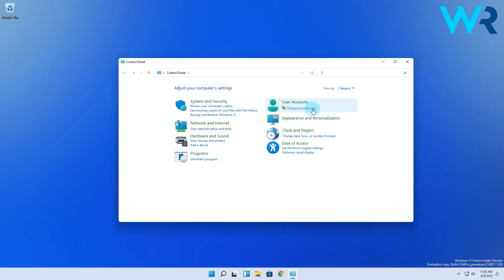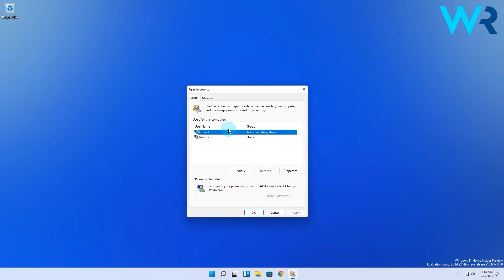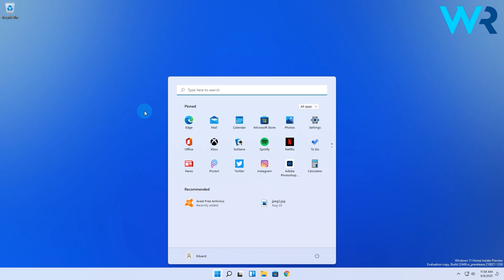How to change the administrator account in Windows 11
| ⚙️Try Fortect to fix and optimize your PC like a Pro

Interested in how to change the administrator account in Windows 11?
There are multiple ways you can achieve this process and all of them are
quite easy!

Command lines:
add-LocalGroupMember -Group “Administrators” -Member “username”
remove-LocalGroupMember -Group “Administrators” -Member "username”

net localgroup Administrators "username" /add
net localgroup Administrators "username" /delete

0:00 - Intro
0:14 - Use the Settings app
0:39 - Use Control Panel
1:05 - Use the netplwiz command
1:28 - Use Terminal